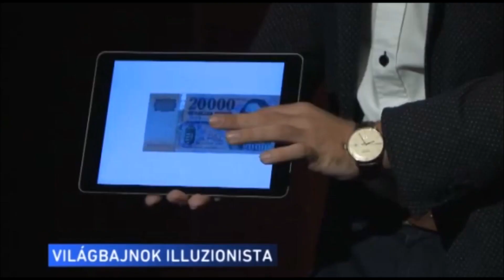Bűvész világbajnok Budapesten - Topas - Az Illúzió Mesterei - 2017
Budapesten lépett fel a világ egyik legismertebb bűvésze

BŰVÉSZ ILLUZIONISTA TOPAS SZEMFÉNYVESZTÉS TRÜKK

A cél a káprázatos látvány és hogy véletlenül se lehessen megfejteni a trükköt. A kézügyesség mellett, sokkal inkább a személyiség számít. És aki eddig azt gondolta, hogy csodák már pedig nincsenek, az akkor még nem találkozott a szemfényvesztés nagymestereivel, köztük a kétszeres világbajnok Topas-szal.

A hétvégén ő és magyar kollégái órákon keresztül próbálták elvarázsolni a közönséget elég jelentős sikerrel. Kameránk képét a kulisszák mögé élesítettük, de a lebegtetés vagy épp a darabolás trükkjét továbbra sem sikerült megfejteni. Az inspirációt 7 évesen egy Bud Spencer  filmtől kapta, plusz egy bűvészdoboztól. Aztán 14 évesen megnyerte Belgiumban az első versenyét, 4 évvel később pedig Svájcban a bűvész világbajnokság történetének legfiatalabb győztese lett manipuláció kategóriában.

18 éves korától a világ számos pontján lépett fel, televíziós show-kban, élő műsorokban, egész estés saját produkcióval járta a világot, musicalt rendezett és énekelt, mozifilmek szakértőjeként dolgozott, szóval a világ egyik legkeresettebb illuzionistája lett. Aki Stuttgartban például televíziós kamerák előtt elefántokat tüntetett el.

Topas - Saját magát darabolja fel a világhíres bűvész a produkciójában. A világbajnok Topas először lép fel március elején a budai MOM Kulturális Központban.

A nagyszínpadi illúziók mestere Topas, a német bűvész világbajnok – a legrangosabb külföldi fesztiválok és nemzetközi tévéshow-k után – első alkalommal lesz látható lélegzetelállító előadásával Magyarországon. Az egyedi humoros stílusáról és a zenékkel való játékáról elhíresült illuzionista, a bűvész berkekben legendásan híres, a szakmát megújító stuttgarti iskola legismertebb és legsikeresebb képviselője.

Több mint két évtizede járja a világot műsoraival: fellépett már Las Vegasban, Yokohamában, és Monte Carlóban is. Több mint 50 nemzetközi tévéshow nézőit kápráztatta már el, többek között az NBC World Greatest Magic című tévéshow-jában, amit a Las Vegas-i Caesar’s Palace kaszinóból közvetítettek, valamint a Le Plus Grand Cabaret du Monde című francia tévéshow-ban is több ízben szerepelt, ami a világ legrangosabb tévés varieté műsora.

Nagyszínpadi illuzionistaként, az elmúlt húsz évben már hét teljesen különböző show-t állított színpadra. Pályafutása során elnyerte a bűvész világbajnoki címet és a legrangosabb bűvész díjakat, többek között a megkapta a Grand Prix Magiques de Monte Carlot és a World Magic Awardot, néhány éve pedig Az év bűvésze-díjjal tüntette ki a híres hollywoodi Magic Castle. Az első budapesti fellépésére különleges, humorban gazdag műsorszámmal készül. A szokásoktól eltérően nem a partnernőjét fogja kettéfűrészelni, hanem saját magát vágja darabokra. Ezt a mutatványt egy néző a színpadról nézheti majd végig és ellenőrizheti a bűvész különálló darabjait. Ezen kívül egy egyedi produkcióval varázsol zenét, és a tervei között szerepel a nézők megénekeltetése is.

Topas Az illúzió mesterei március eleji gálaműsorában lesz látható a Csörsz utcai MOM Kulturális Központban. Az előadáson fellép még vadonatúj műsorszámaival Hajnóczy Soma kétszeres bűvész világbajnok, és a kézügyességéről ismert Nagy Molnár Dávid, aki pedig világbajnoki ezüstérmes műsorát mutatja be a közönségnek. Látható lesz továbbá a megható műsorszámokról ismert Párkányi Kolos, valamint új produkcióval készül a televíziós tehetségkutató műsorból ismert Badár Tamás is.